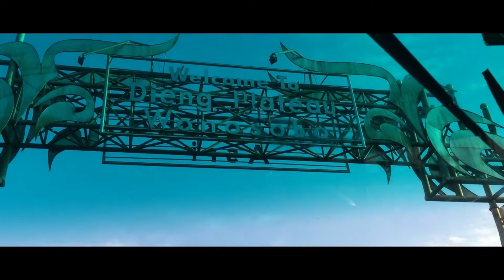PERTAMA KALI Part 1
Halo, Berikut eksplorasi kami di Wonosobo.
Lebih tepatnya di Dieng,
Banyak hal menarik di Area ini
Sangat indah dan menyenangkan
Yuk Ke Dieng !!!